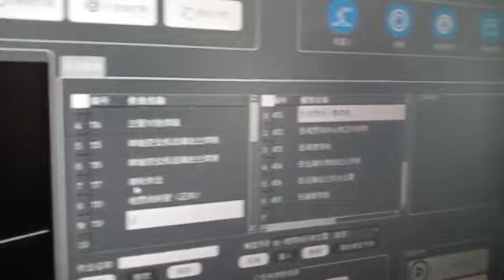welding robot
welding robot is designed for pipe fabrication